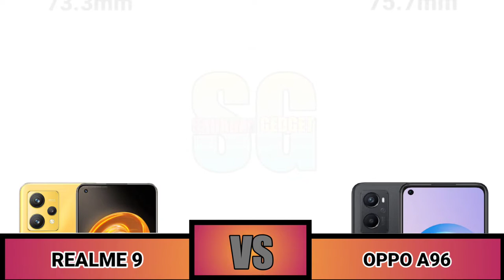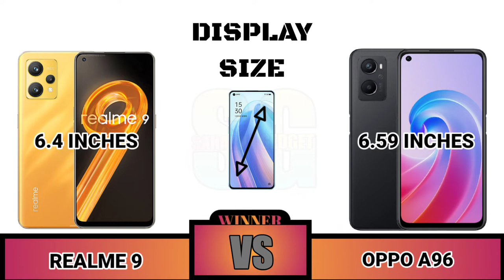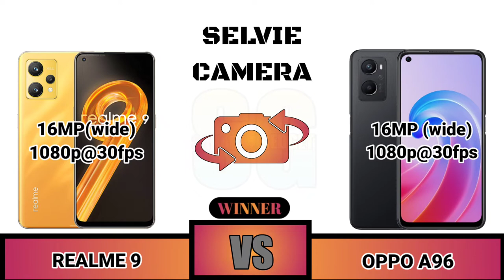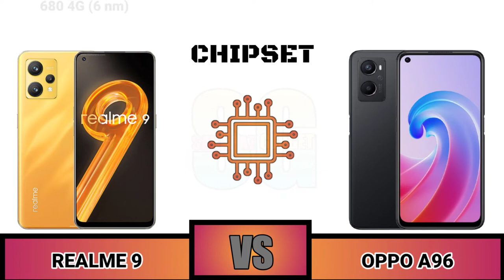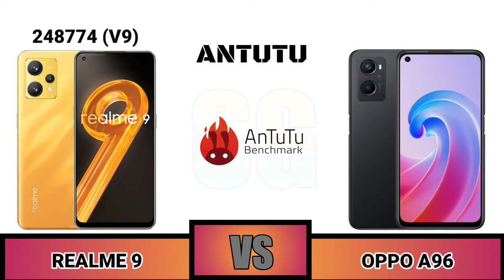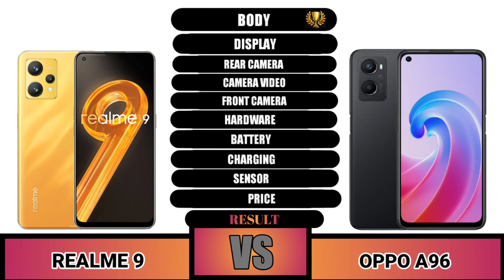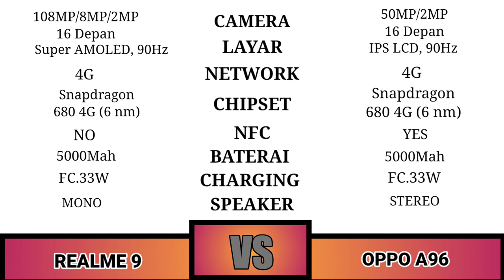Realme 9 VS Oppo A96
Halo teman-teman Sahabat Gadget Dimana pun Berada
selamat datang di perbandingan

 Tentang:
SAHABAT GEDGET adalah Saluran YouTube dengan Pertumbuhan CEPAT Di mana Sahabat Gadget Akan Menemukan Video Teknologi Dan Perbandingan, Video Kualitas DAN  Terupdate.

Sahabat Gadget